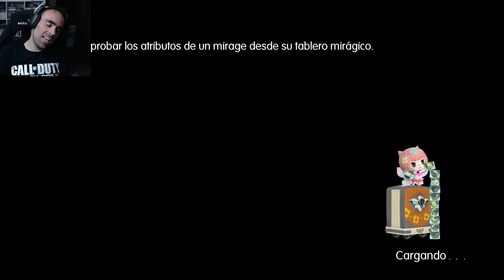CIEN POR CIEN KAWAII | World Of Final Fantasy Gameplay Español Macundra